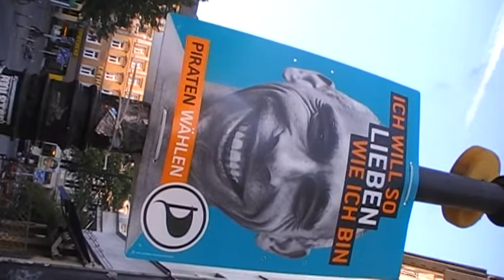Wahlversprechen in Berlin ~ Piraten Partei ~*~ Tip an bindenden Willer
Deutschlogik ~ Im Regieren isdth das Wordth gier einfügdth ~~~

Sichtedthe Iche welche im Ich versichtedth sindth sindth im Sehen zu ~~~ Sehe ein Schwesta ~~~
Kämpfen lohndth nicht ~ weiß Goethe
Menschen welche wählen gehen ~ geben Stimme ab ~~~ So Stimmkrafdth in Abgabe isdth ~ isdth Krafdthgabe vergeben ~~~ Wähla welche Stimme abgeben ~ sagen ja zum Wa(h)lschlachdthen ~~~
Karlheinz Deschner heißdth ~ "Demokratie ist die Kunst, dem Volk im Namen des Volkes feierlich das Fell über die Ohren ziehn. ~~~
Je gläubiger man in die Zukunft blickt, desto weniger hat man sich in der Vergangenheit umgesehen. ~~~

Reichtum ist selten mehr als der Rest von Verbrechen."

Armen
So alle schön im Armen weilen ~ hadth niemand Kuscheldefizidthe ~~~